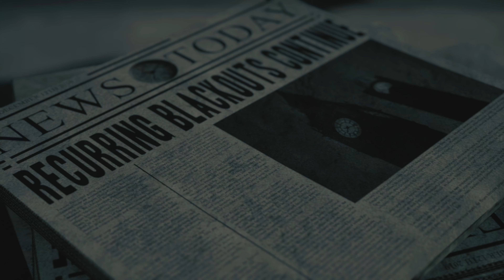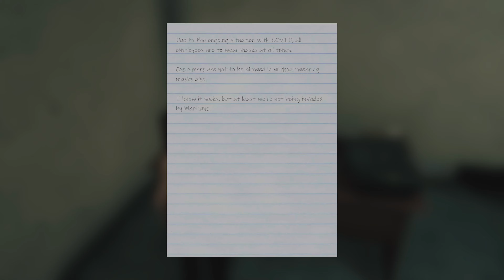Crash Landing l Part 1 l Grey Skies: A War of the Worlds Story Playthrough PS5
MikeGamez Reporting for duty! Any ideas or Suggestions Please Message!